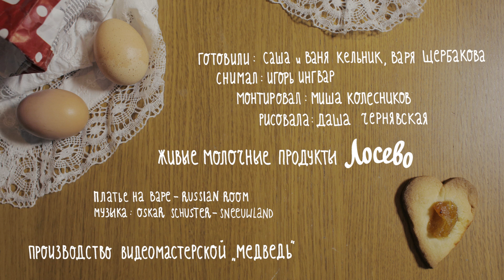VII Молочная Кухня. Песочное Печенье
Располагайтесь поудобнее в уютной ложе, третий звонок прозвенел и занавес уже открывается. В новом выпуске Молочной Кухни Саша, Ваня и Варя готовят печенюшных артистов для своего вкусного театра

Готовили: Саша и Ваня Кельник с Варей Щербаковой
Оператор: Игорь Морозов
Режиссёр и монтаж: Миша Колесников
Рисовала: Даша Чернявская
Живые молочные продукты: Лосево
Платье на Варе: Russian Room